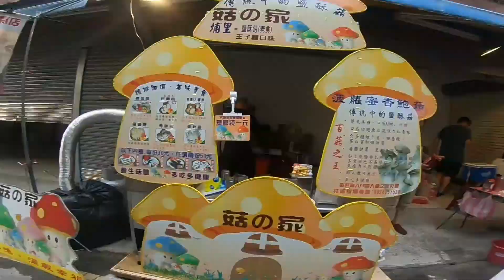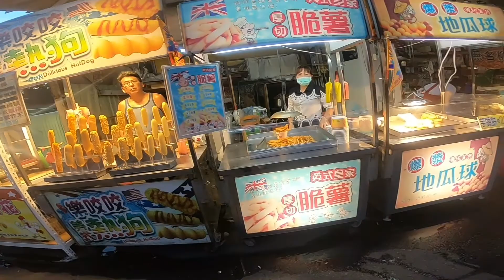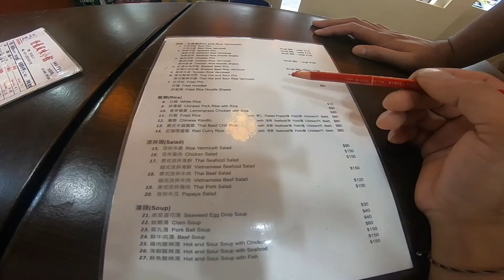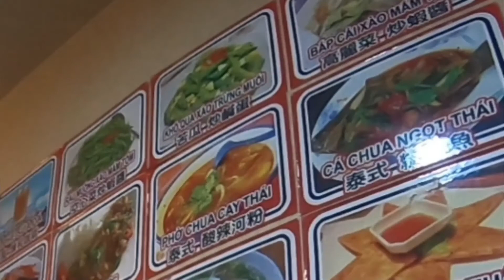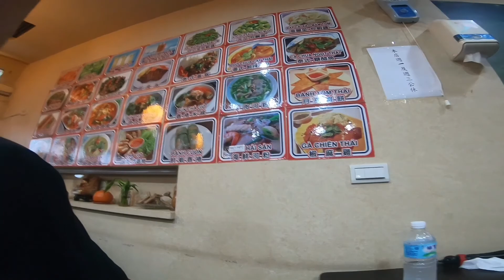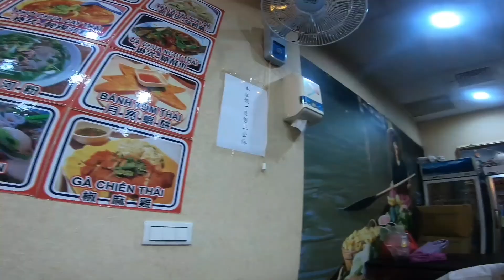WISATA EXPLORE DAXI. MAKAN MAKANAN VIETNAM